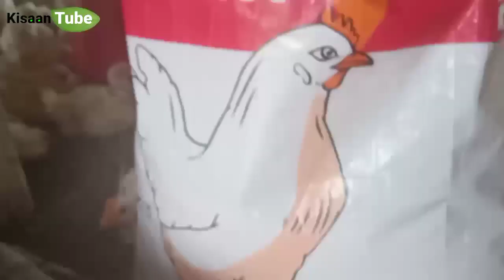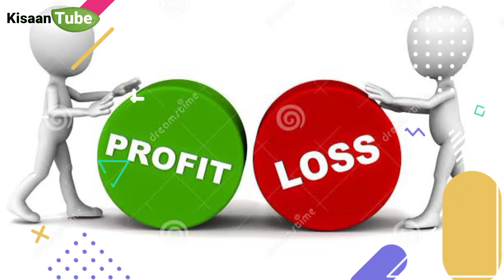मुर्गी पालन से कमाए हर महीने के 2 लाख रुपए | मुर्गी पालन कैसे करें, poltry farming kaise kare, Kisan